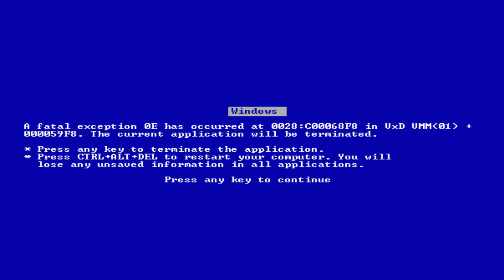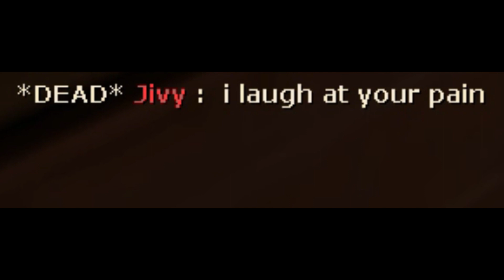TF2 but I'm a pacifist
this is a video mainly just made to test out my new editing skills with my software may do more of these shitposts if it goes well